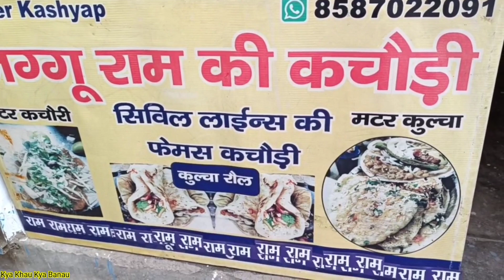जग्गू राम की मशहूर छोला कचौड़ी और स्वादिष्ट मटर कुलचे || Delhi Street Food || Kya Khau Kya Banau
दिल्ली में जग्गू राम की मशहूर छोला कचौड़ी और स्वादिष्ट मटर कुलचे || Delhi Street Food || Indian Street Food || Kya Khau Kya Banau || MatarKulche || chholeKachodi || Jaggu Ram Ki kachori Aur Matar Kulche ||

Location- Mangal Traders, Parwana Road, Jagat puri Road, Delhi.